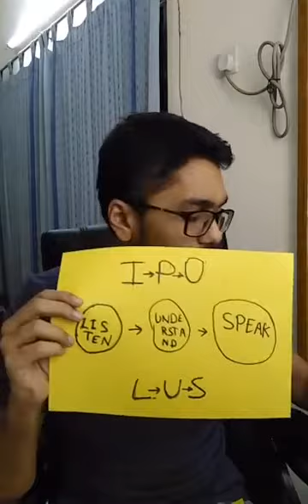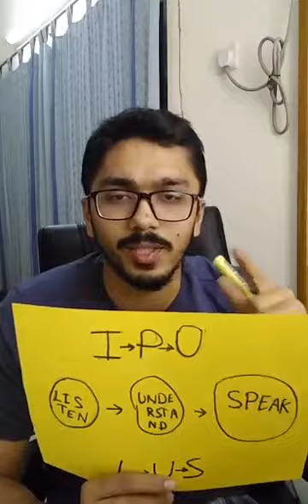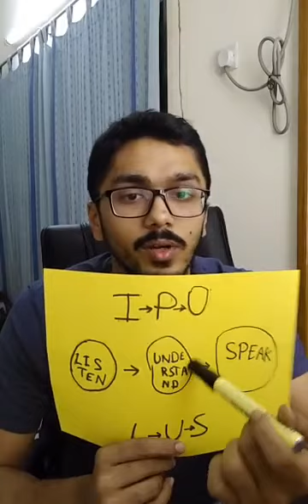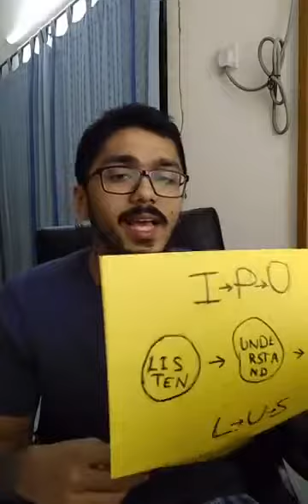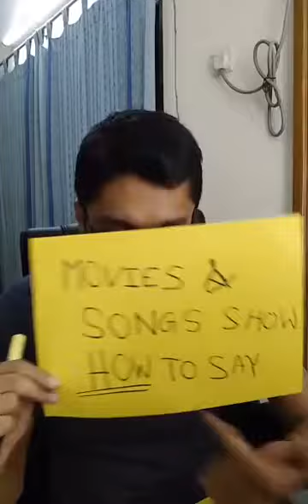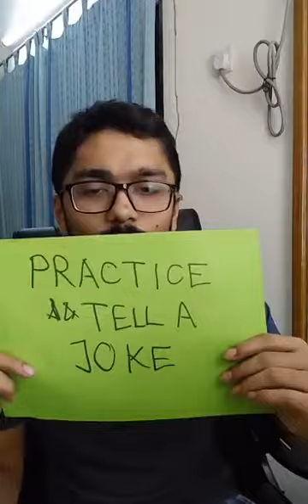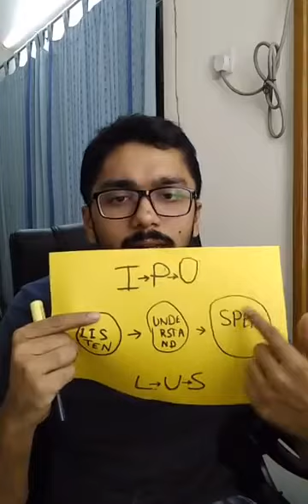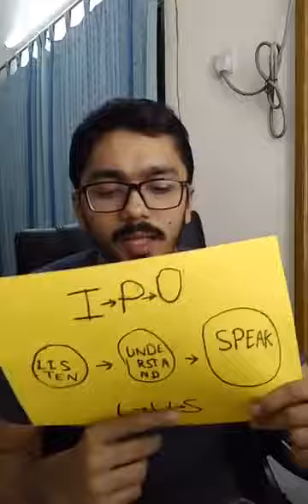Have Fun with Practising English | English Language Club Sessions | Md Sohan Haidear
Series: English Language Club Sessions
Instructor: Md Sohan Haidear